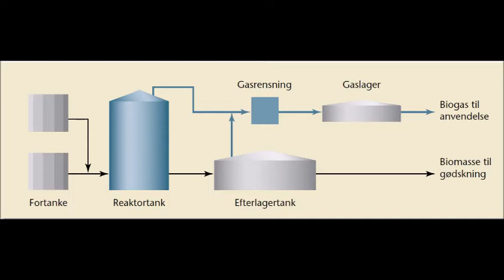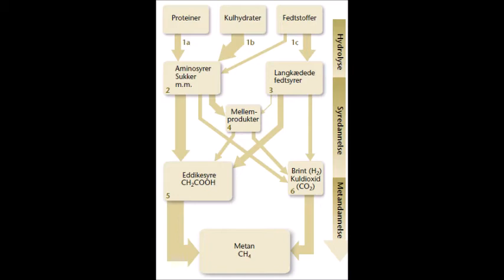AU Foulum besøg og biogas aflevering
Af Simon Christensen AATG 2.S